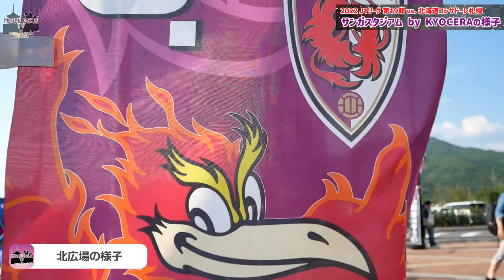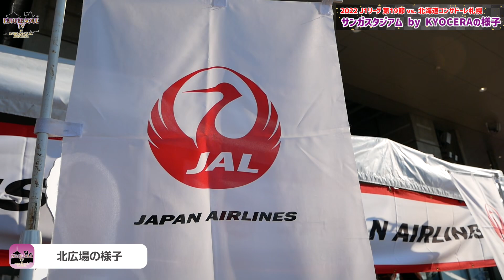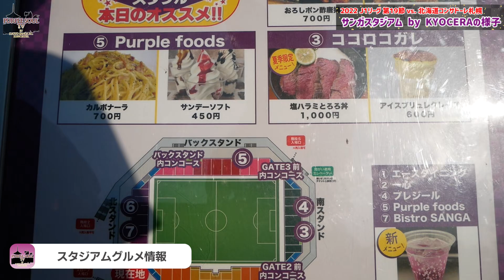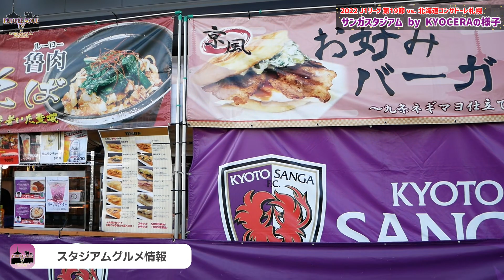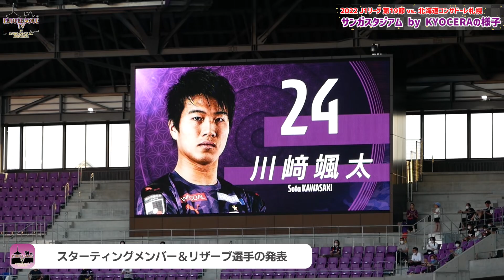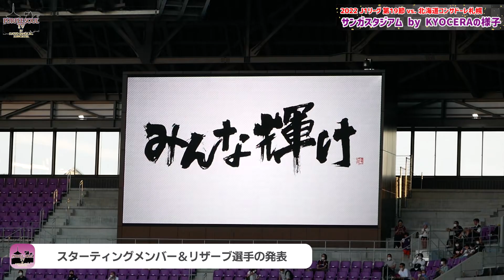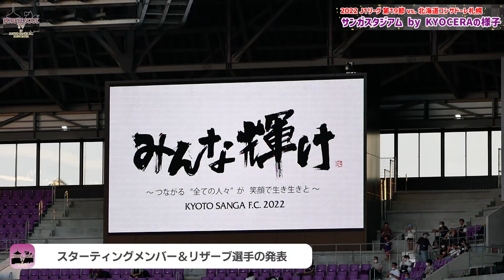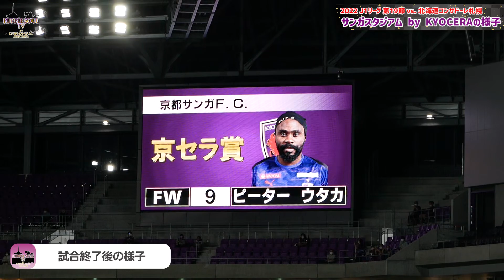【京都サンガF.C.】スタジアムレポート～3試合ぶりの勝利は格別！～/2022J1第19節vs北海道コンサドーレ札幌【PURPLE SOUL TV/パープルソウルTV】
今回の動画では、2022明治安田生命J1リーグ第19節vs北海道コンサドーレ札幌のサンガスタジアム by KYOCERAの様子を映像でスタジアムレポートとしてお届け致します。
ご視聴頂いた皆様に現地の雰囲気が伝わるとすごく嬉しいです！！

00:00 -オープニング
00:25 -スタジアムへ向かう様子
00:33 -北広場の様子
01:24 -選手バス到着時の様子
01:33 -亀岡ecoマルシェの様子
01:48 -スタジアム入場時の様子
02:04 -スタジアム内の様子①
02:44 -スタジアムグルメ情報
03:33 -スタジアム内の様子②
03:51 -パーサくん＆コトノちゃん①
04:41 -ウォーミングアップ時の様子
10:26 -スタメン＆リザーブ選手の発表
13:12 -選手入場時＆前半KO直前の様子
16:36 -ハーフタイム時の様子
18:20 -パーサくん＆コトノちゃん②
19:11 -後半KO直前の様子
19:59 -後半KO後の様子
20:20 -試合終了後の様子

Title：【京都サンガF.C.】スタジアムレポート～3試合ぶりの勝利は格別！～/2022J1第19節vs北海道コンサドーレ札幌【PURPLE SOUL TV/パープルソウルTV】